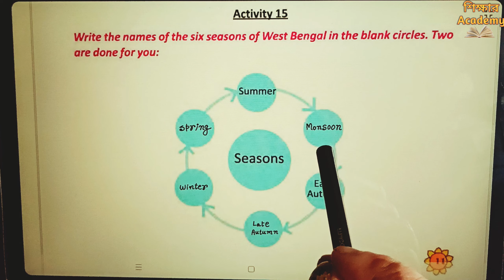Revision Lesson || Activity 15 || Butterfly Class 3 English Page 11 || West Bengal Board